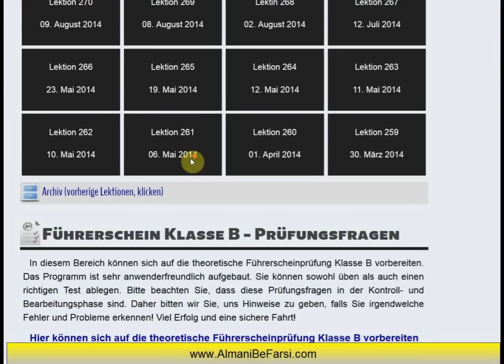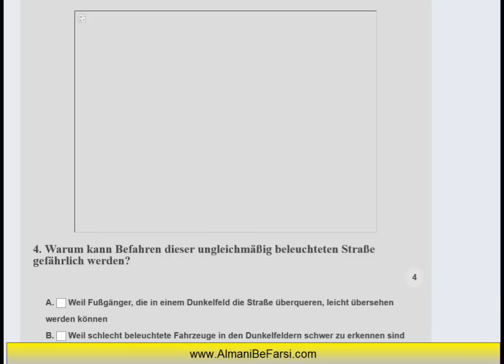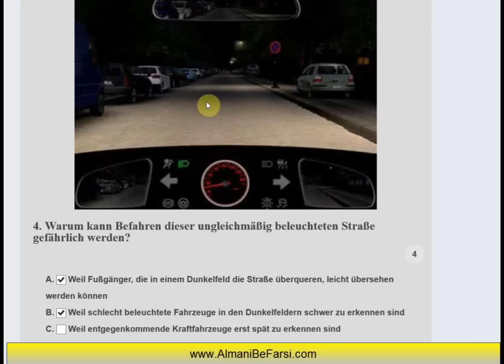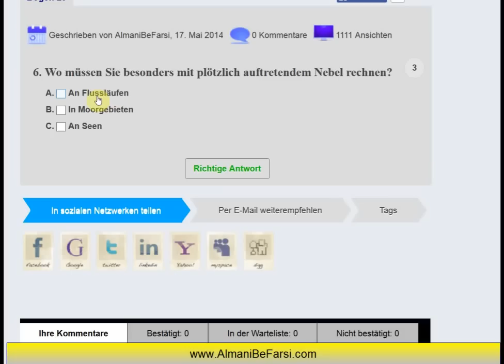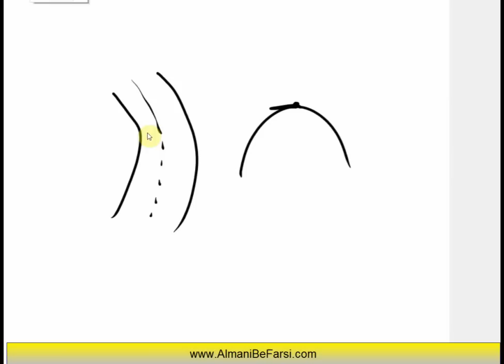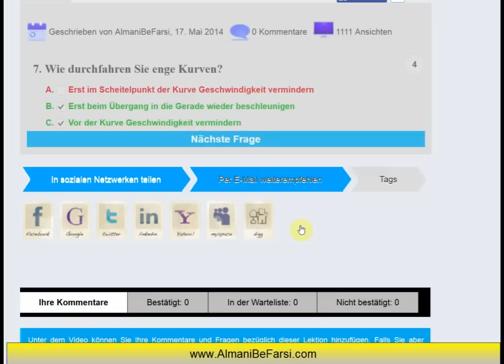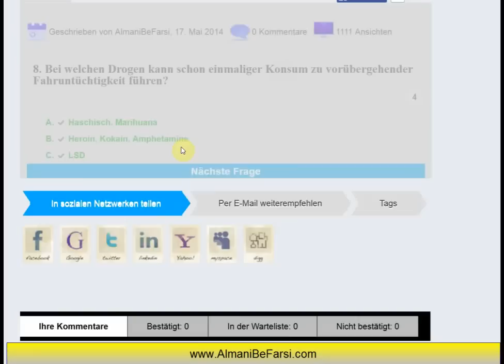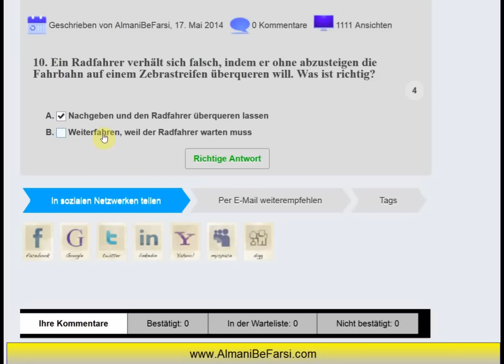Daftarche 29-A, Govahiname Almani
Führerschein Deutschland